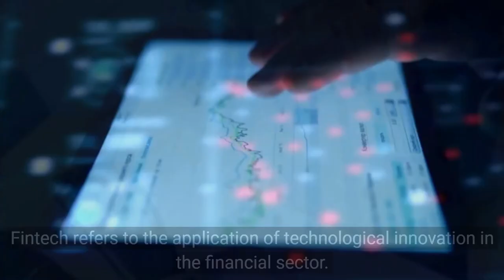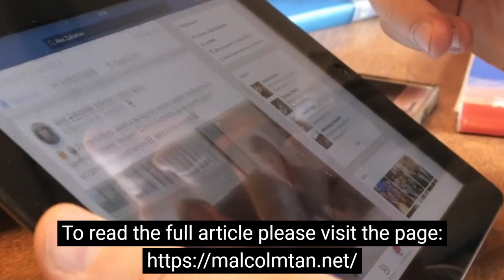Amazing Facts About Fintech Is Revolutionizing Banking and Investment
Malcolm Tan shares the ” Amazing Facts About Fintech Is Revolutionizing Banking and Investment” .